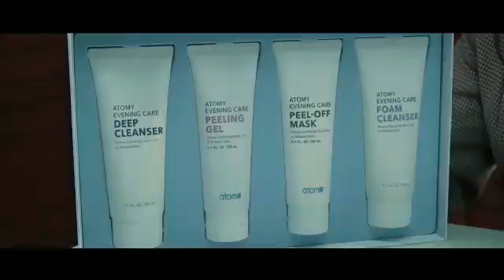КОМПАНИЯ АТОМИ(23)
Катталуу бекер
Личный кабинет бекер
Уйротуу бекер
Бир кундо бир эки саат болсонуз бт
Инсандык жактан осуу бар
Финансы жактан озунузго жакындарынызга 100% коз карандысыз болосуз но все постепенно бт иштеш кк команда мн.
Сапатуу продукция колдоносуз премиум и люкс класс
Жогорку сапаттуу эл аралык сертификаттары бар
Туштук Корея компания Атоми
Болгону башка адамдарга маалымат айтып бересиз команданызга чакырасыз, маркетинг план продукциялар жөнүндө и все..
Реклама кылганыбыз үчүн айлык толонот бир айда 6 жолу алабыз.
Мастерский 1 айда 2 жолу.

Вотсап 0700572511